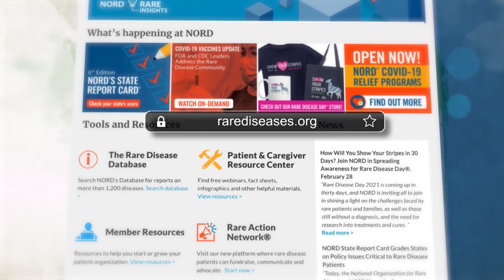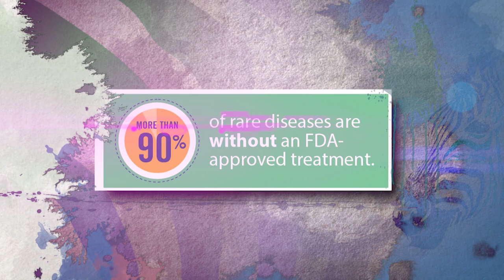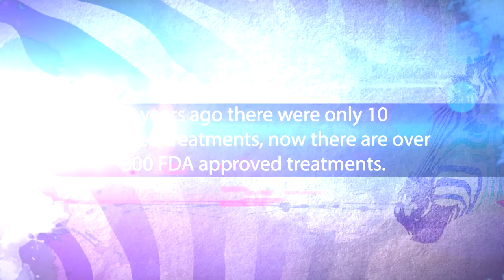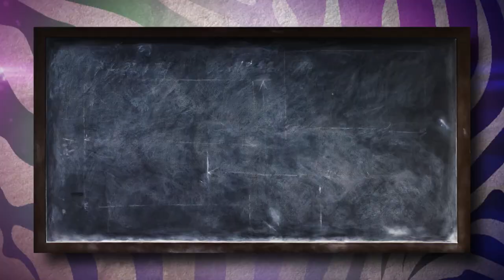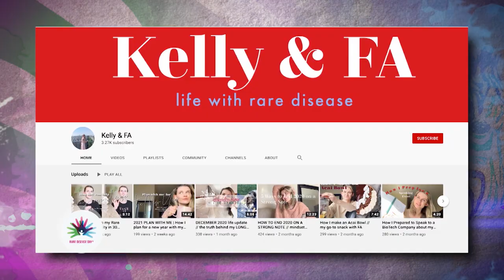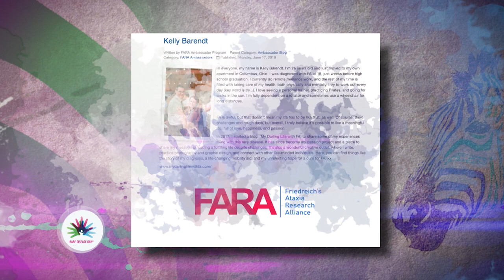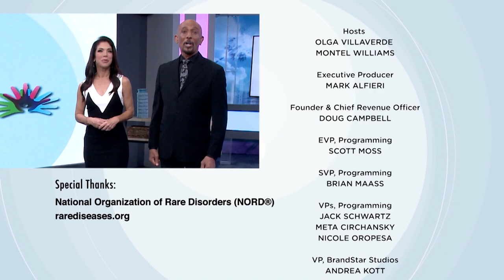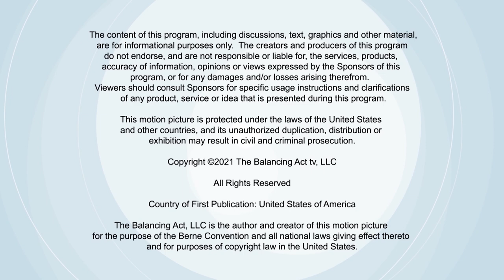Rare at Heart, What Makes Us Tick: Rare Disease Day 2021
The Balancing Act is commemorating Rare Disease Day 2021 with brand-new special: "Rare at Heart, What Makes us Tick." Rare Disease Day is an observance held on the last day of February to shine a light on rare diseases and the impact they have on patients’ lives.

We talk to 3 WEGO Health patient leaders, Kelly Barendt and William Yank, as well as Travis Flores, a rare, third double-lung transplant recipient.

We also speak with Lisa Sarfaty of the National Organization for Rare Disorders (NORD) to learn how the organization has expressed support for the approximately 300 million people worldwide living with a rare disease.

BA3196